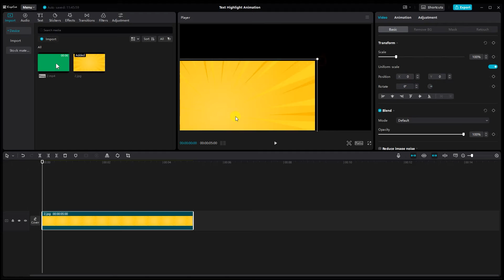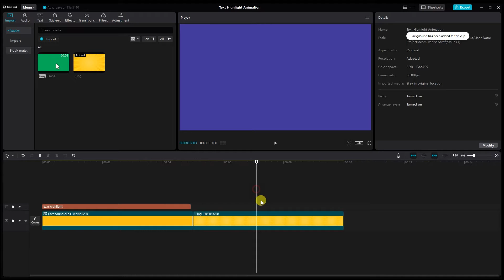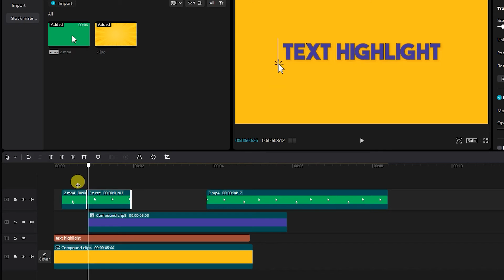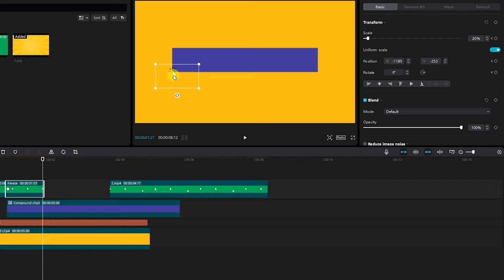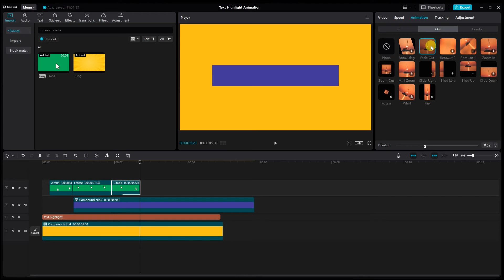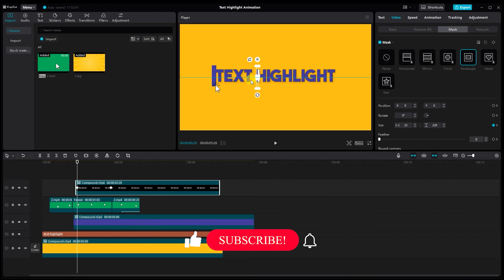Text Highlight Animation in CapCut PC | CapCut PC Tutorial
Text Highlight Animation in CapCut PC | Text Animation In CapCut | CapCut Video Editing

Comment your questions or suggestions for future tutorials.